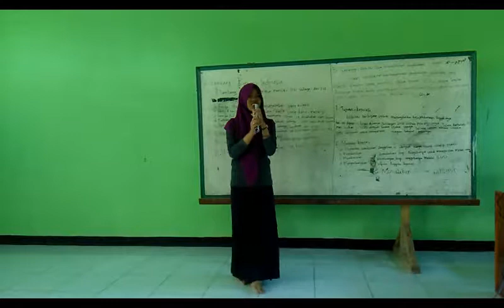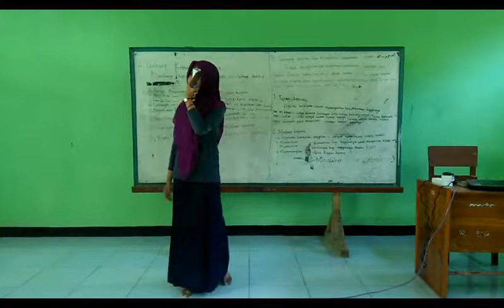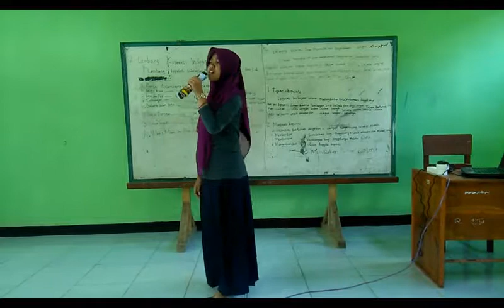KEPALING ELOK Gladi Bersih Lomba Karaoke 2017 Mts King Abdul Aziz Siliragung